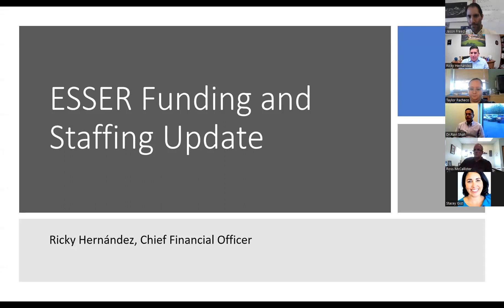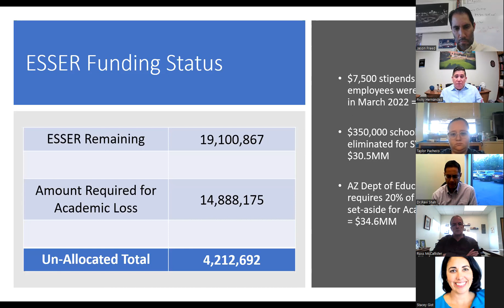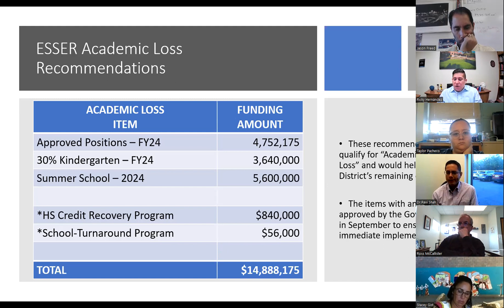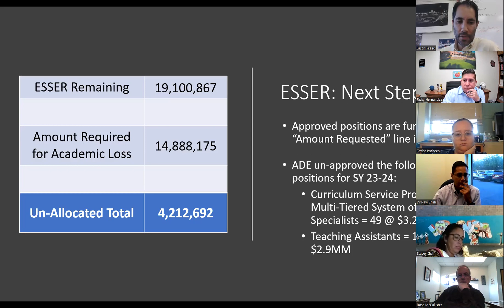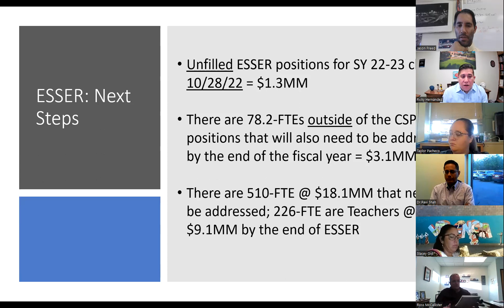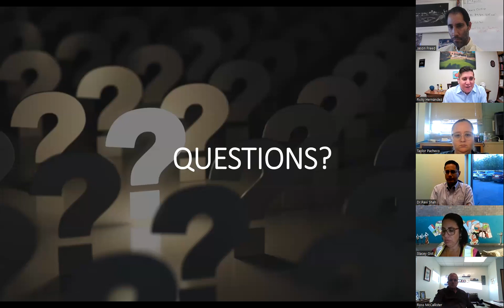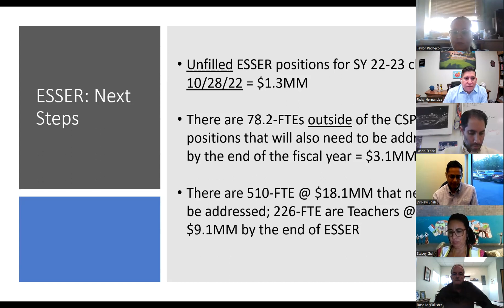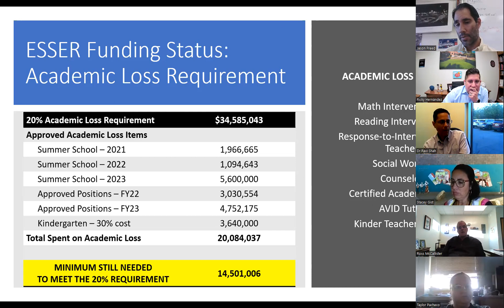TUSD1- November 17th 2022 BAC